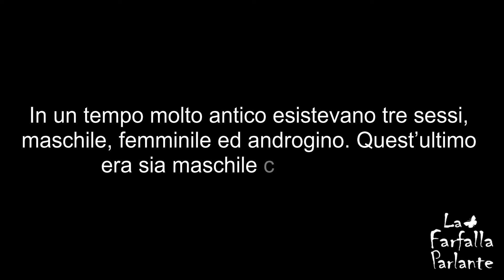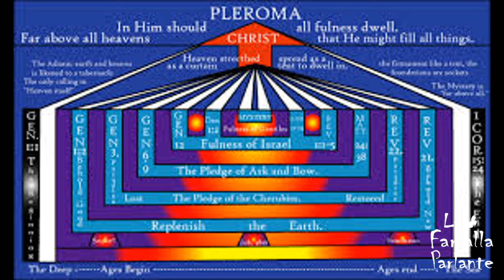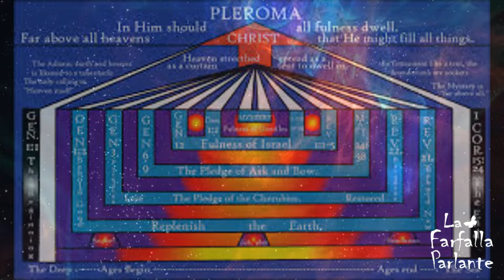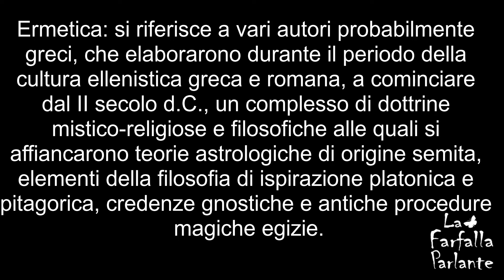L’ANIMA GEMELLA ED IL MITO DELL’ANDROGINO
In un tempo molto antico esistevano tre sessi, maschile, femminile ed androgino. Quest’ultimo era sia maschile che femminile.
Tutti gli esseri umani avevano due teste, quattro braccia e quattro gambe.
Un giorno questi esseri tentarono la scalata all’Olimpo per prendere il posto degli dei e Giove, per difendere la sede degli dei, intervenne a colpi di fulmine e divise a metà tutti questi esseri.
In questo modo gli esseri umani si indebolirono e rinunziarono alla conquista dell’Olimpo.